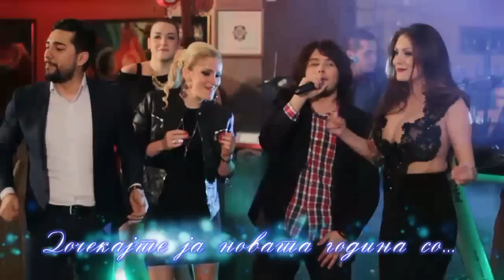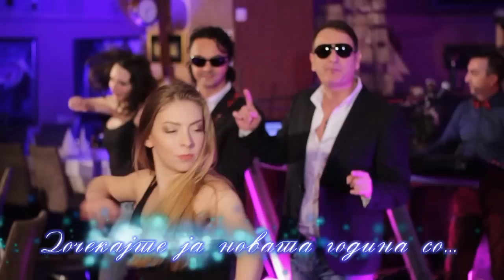Новогодишна најава 1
Najava za novogodisna programa na SkyNet Television